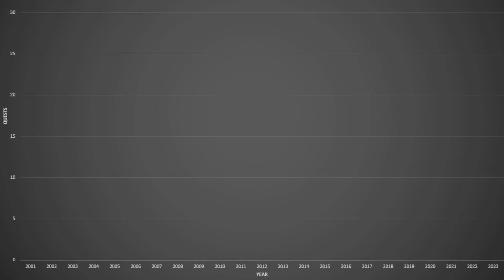A Very Spooky Town | RS3 HCUIM: The Quest Through Time #74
RuneScape 3 Hardcore Ultimate Ironman: The Quest Through Time

Credits:
RuneScape by Jagex Limited

Intro and Outro songs:
RS3 HCUIM TQTT: 2005 by Artic Gaming
The Terrible Tower by Mod Ian

Intro: (0:00)
Video: (0:25)
Outro: (1:22:59)